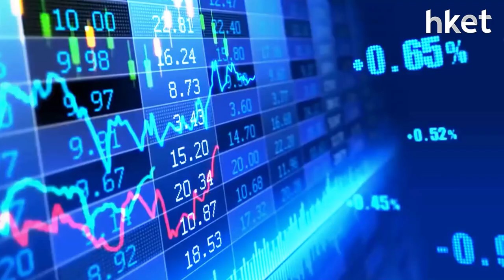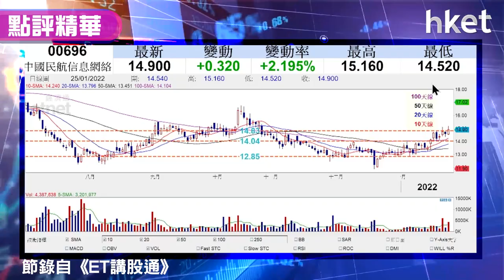【潛力股精選】梁耀康：中國民航信息網絡（00696）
世衛早前更新指引，建議取消或放寬旅遊限制。市場亦憧憬各國通關，航空相關股份今日炒上。《ET講股通》主持iMoney主編孫運喜（Ricky）認為，此股值得留意，點擊看買賣策略。

重溫【ET講股通】孫運喜：中外圍攻